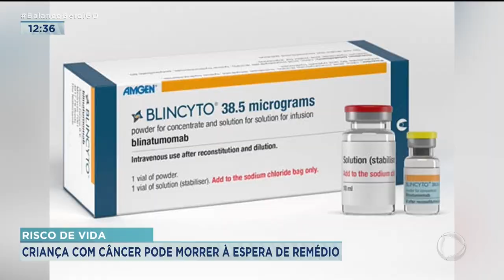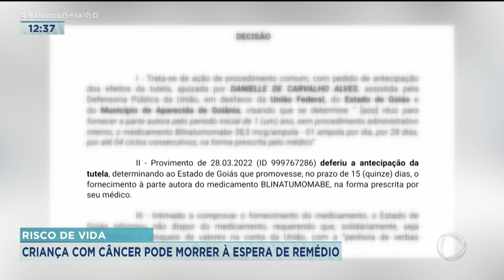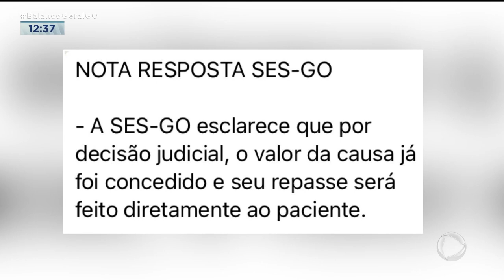RISCO DE VIDA: CRIANÇA COM CÂNCER ESPERA REMÉDIO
VOCÊ VAI CONHECER A HISTÓRIA DO GUILHERME DE SETE ANOS. ELE LUTA CONTRA A LEUCEMIA. A FAMÍLIA ESTÁ DESESPERADA NA BUSCA PELO REMÉDIO QUE AJUDE NO TRATAMENTO. QUE NÃO ESTÁ NADA FÁCIL. CADA DIA QUE PASSA A CHANCE DE VIDA DELE DIMINUI.